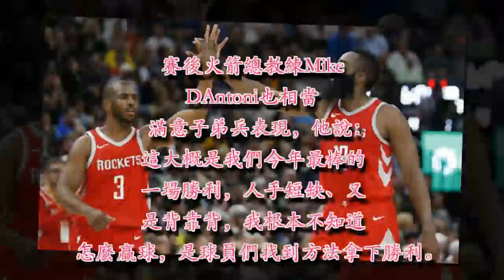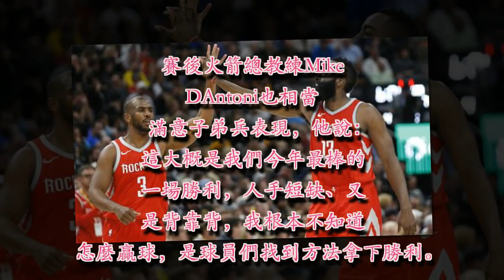火箭13連勝丹東尼：今年最棒的一場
休士頓火箭27日作客猶他爵士，儘管3名主力球員Clint Capela、Ryan Anderson和Eric Gordan都缺陣，但靠著引以為傲的後場雙衛強勢演出，終場仍以96：85擊敗爵士，收下本賽季第2次13連勝。